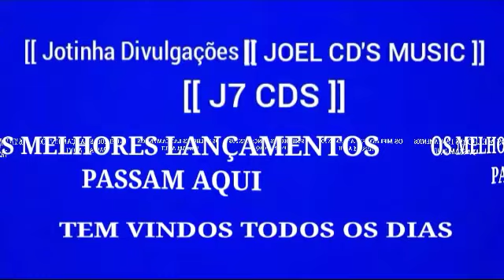FORRÓ TOP 10 - MAIO 2023 ATUALIZADO REPERTÓRIO NOVO [ Jotinha Divulgações.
VAQUEIJADA
ROMÂNTICA
PISADINHA
ARROCHA
LAMBADA
SERESTA
MÚSICA
PISEIRO
FORRÓ